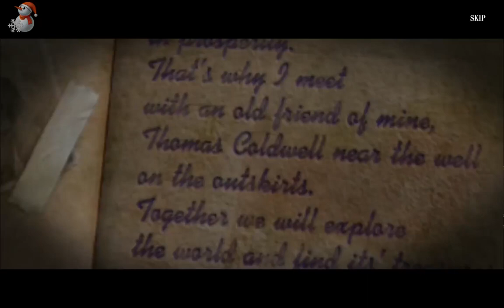Haunted Hotel 14: Personal Nightmare Collectors Edition - БОНУС 1 (ЮЖНАЯ АМЕРИКА)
20 лет назад без вести пропали ваши мама и сестра. И вот, спустя столько лет, в ваших руках письмо мамы с просьбой о помощи. Поиски приводят в загадочный отель "Свобода", где ваши фобии и кошмары становятся реальностью. Удастся вам побороть свои страхи, разорвать контракт и спасти свою семью?